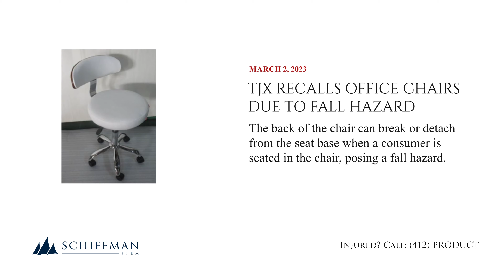TJX Recalls Office Chairs Due to Fall Hazard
This recall involves office chairs with a circle cushioned seat that attaches to an adjustable metal stand and five wheels.

The back of the chair is a cushioned horizontal oval.

The recalled office chairs were sold in white, black, gray, floral, pink, orange, navy, light blue, brown, mint and cream colors.

The cushion is covered in either velvet, linen, boucle or faux leather.

One of the following style numbers is printed on a hang tag attached to the product: GT646, GT646A, GT646AA, GT646AB, GT646AABO.  “ANJI GUOTAI Furniture Co. Ltd.” and “Made in China” are printed on a label underneath the seat.

Consumers should immediately stop using the recalled chairs and contact TJX for instructions on how to participate in the recall and dispose of the chairs from home to receive a full refund.

Consumers can also return the recalled chairs to any Marshalls, T.J. Maxx, HomeGoods or Homesense store for a full refund.